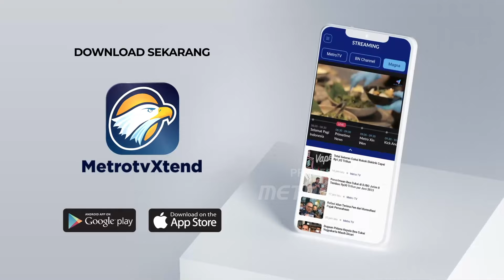Momen Helena Lim Pakai Baju Hitam-hitam Saat Sidang Perdana Kasus Timah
MetroTV, Momen Helena Lim Pakai Baju Hitam-hitam Saat Sidang Perdana Kasus Timah